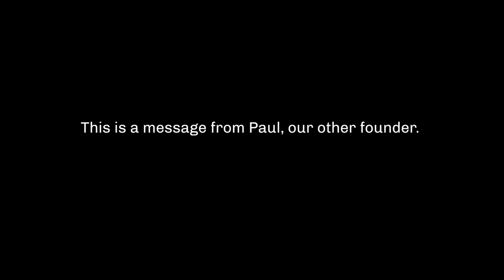MUD\WTR co-founder caught in SCANDAL!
Last October, MUD\WTR was involved in a filthy scandal: Company co-founder Paul DeJoe was spotted leaving a Circle K in LA, with a gallon-sized cup of coffee in hand. This is not behavior we expect from our founding team. Paul has been reprimanded. Please accept this video as our formal apology. Sorry, APaulogy.